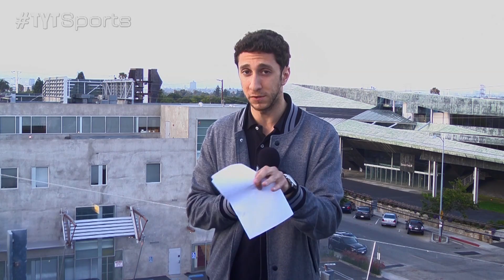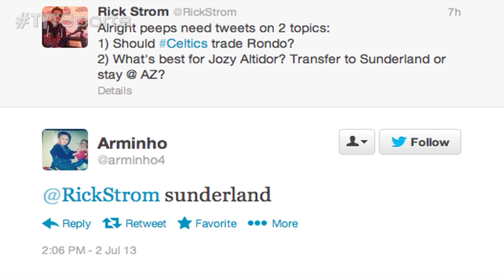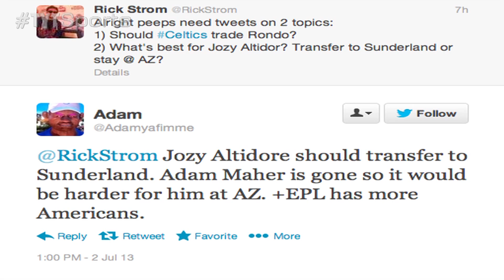Jozy Altidore Transfers Sunderland?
United States international Jozy Altidore may be headed out to Sunderland from Dutch club AZ Alkmaar. The question is, should he? Altidore, 23, scored 31 goals last season totaling 51 in the last 2 seasons. Some have made their opinions clear in saying he should STAY at Alkmaar since he is still young and build more confidence going into the World Cup. What do YOU think?